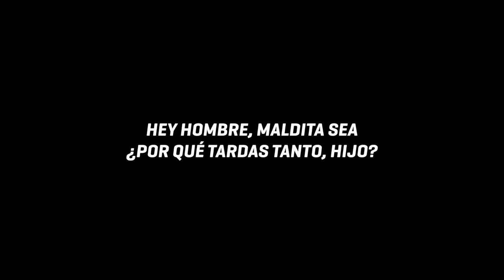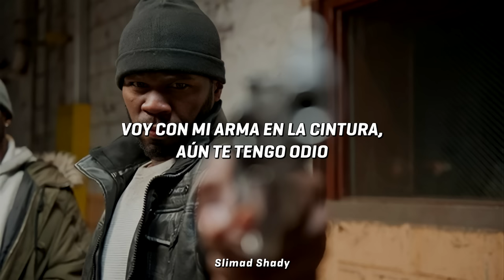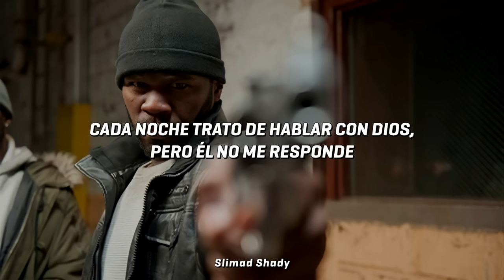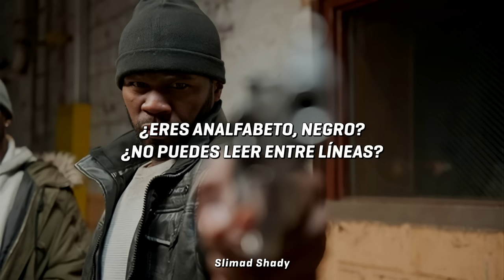50 Cent - Many Men (Subtitulada en Español)